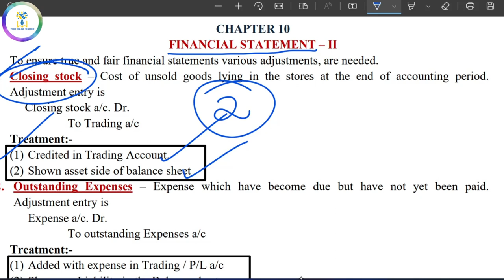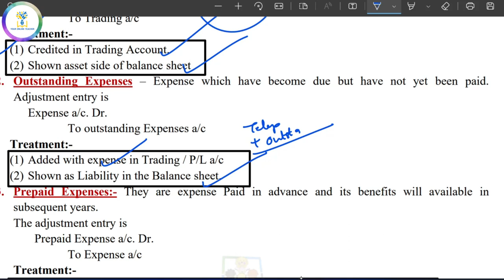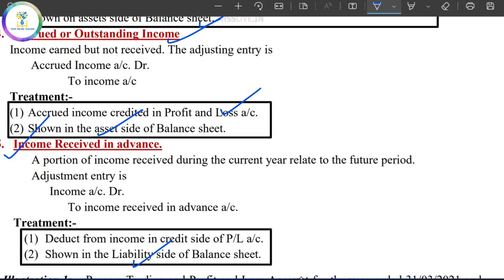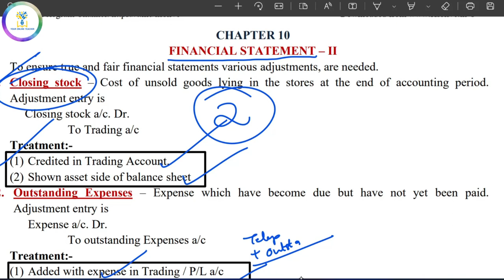ഈ ചോദ്യം ഉറപ്പ്! Plus One Accountancy| Sure Question|Must Study 2022